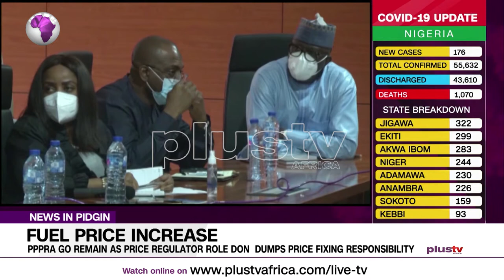Pidgin News | PPPRA Go Remain as Price Regulator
PPPRA Go Remain as Price Regulator